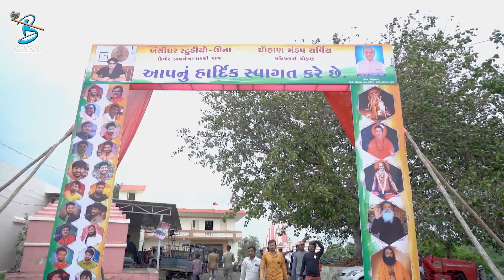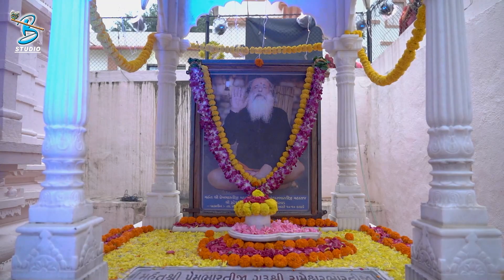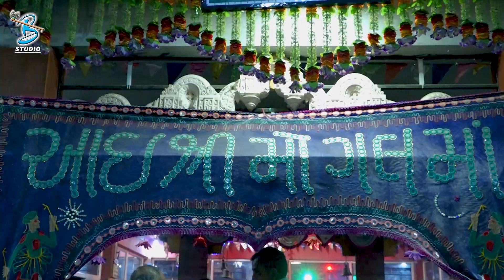ધેરો વડલો | Nitin Barot | Father's Day Special Song | Ghero Vadlo | Gurupurnima Ghatvad 2024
Title : ધેરો વડલો
Singer : Nitin Barot